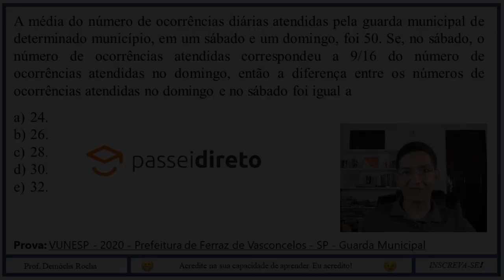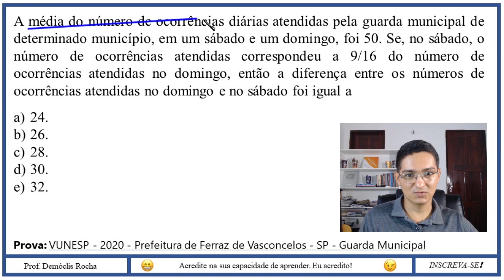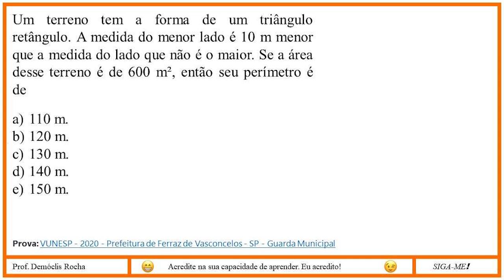MÉDIA ARITMÉTICA - QUESTÃO DE CONCURSO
Prova: VUNESP - 2020 - Prefeitura de Ferraz de Vasconcelos - SP - Guarda Municipal

A média do número de ocorrências diárias atendidas pela guarda municipal de determinado município, em um sábado e um domingo, foi 50. Se, no sábado, o número de ocorrências atendidas correspondeu a 9/16 do número de ocorrências atendidas no domingo, então a diferença entre os números de ocorrências atendidas no domingo e no sábado foi igual a

a) 24.
b) 26.
c) 28.
d) 30.
e) 32.